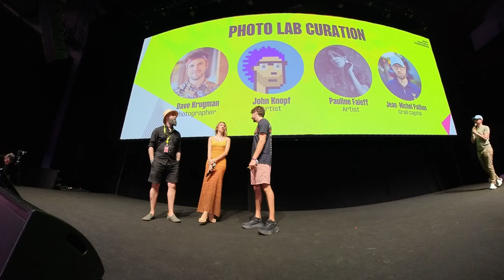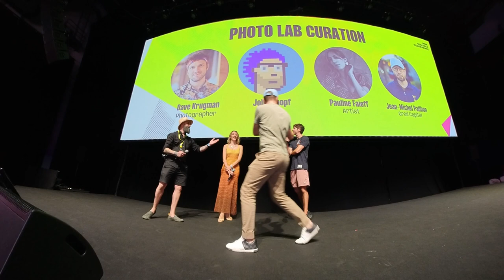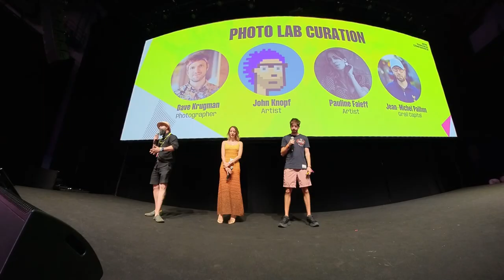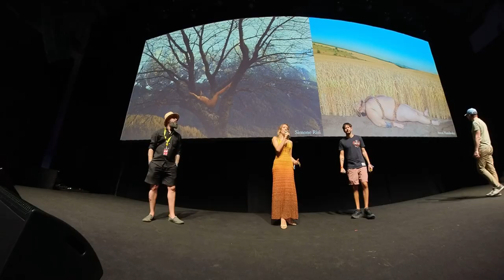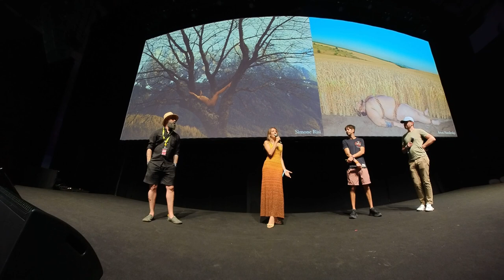NFC24: Photo Lab Curation | John Knopf, Pauline Faieff, Dave Krugman